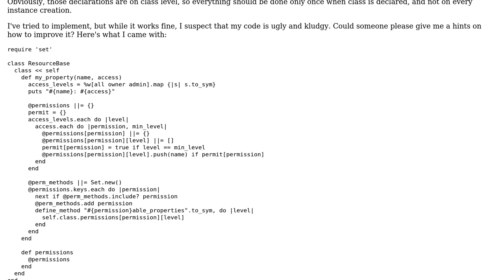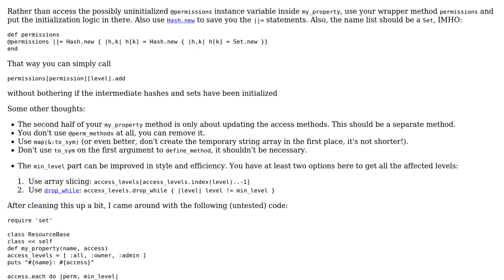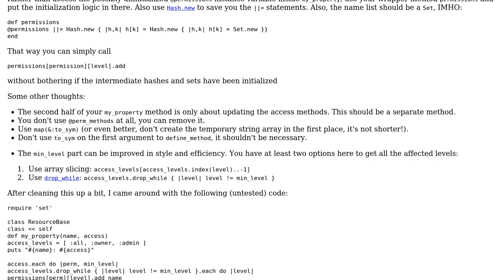Code Review: Ruby metaprogramming - declaring "properties" on a class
With thanks & praise to God, and with thanks to the many people who have made this project possible! | Content (except music & images) licensed under CC BY-SA | Music | Images & others | With thanks to user Niklas B. user drdaeman and the Stack Exchange Network Trademarks are property of their respective owners. You are responsible for your own actions.